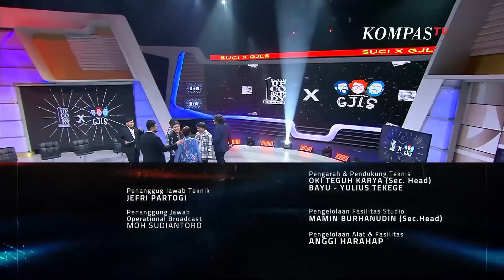[FULL PREMIERE] SUCI X GJLS Spesial Tahun Baru | 1 Januari 2023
Trio GJLS kembali hadir untuk menemani kamu di hari pertama tahun yang baru ini!

Di SUCI X GJLS kali ini, ada juara 1 dan 2 dari SUCI IX dan SUCI X yaitu Ali Akbar, Rio Dumatubun, Gautama, dan Yono Bakrie. Keempat juara ini akan bertanding stand up untuk memperebutkan 10 juta rupiah.

Tidak hanya itu, Rio, Ali, Gautama dan Yono juga akan battle rap dan di-roasting oleh Ate loh!

Seperti apa keseruan SUCI X GJLS tahun baru ini??

Yuk saksikan video berikut sampai habis ya!

YouTube: Stand Up Kompas TV